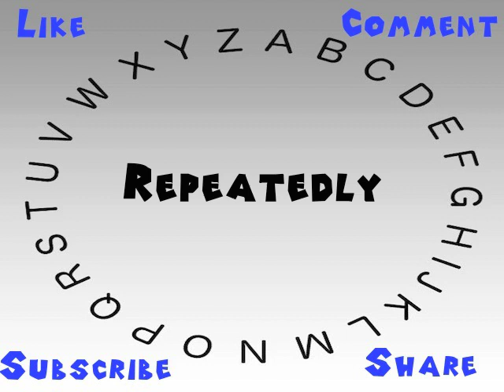How to Say or Pronounce Repeatedly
This video shows you how to say or pronounce Repeatedly.

How accurate does it say Repeatedly? How would you say Repeatedly?